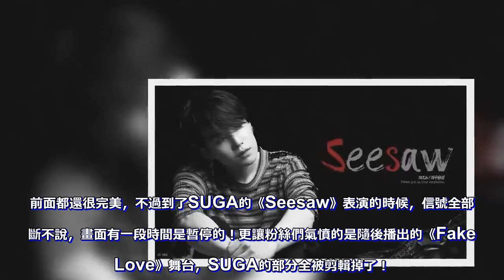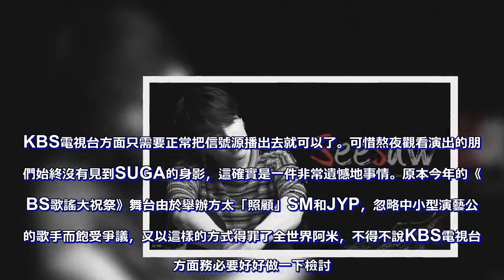年末音樂盛典舞台上，BTS閔玧其SUGA不見了？都是KBS編導惹的禍！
在剛剛結束的《KBS歌謠大祝祭》舞台中，對於很多BTS全球粉絲團阿米們來說，此前主辦方早前泄露出來的目錄當中每一位防彈少年團成員們的單獨舞台應該是本次年末音樂盛典上最大的看頭之一。不過當天的節目播出之後，閔玧其SUGA的粉絲們徹底憤怒了！這到底是怎麼回事呢？

其實《KBS歌謠大祝祭》節目單流出之後，很多阿米都非常興奮。因為看到了KBS為每一個成員都安排了單獨演出的舞台！雖然是提前錄製好的內容，但這樣的情形此前也就在BTS演唱會上才能看得到。所以絕大多數學生朋友們當天都在熬夜觀看這場演出。
而最終憑藉J-Hope的一首《Just Dance》舞台為起點，防彈少年團每個人的個別舞台正式拉開了序幕。前面都還很完美，不過到了SUGA的《Seesaw》表演的時候，信號全部中斷不說，畫面有一段時間是暫停的！更讓粉絲們氣憤的是隨後播出的《Fake Love》舞台，SUGA的部分全被剪輯掉了！
看到這樣的場面之後，阿米們紛紛在網上詢問道：「閔玧其，SUGA人呢？怎麼不見了？」更不能理解的是，當天這段內容並不是現場直播的內容。而是提前彩排的時候已經拍攝好的內容。KBS電視台方面只需要正常把信號源播出去就可以了。可惜熬夜觀看演出的朋友們始終沒有見到SUGA的身影，這確實是一件非常遺憾地事情。原本今年的《KBS歌謠大祝祭》舞台由於舉辦方太「照顧」SM和JYP，忽略中小型演藝公司的歌手而飽受爭議，又以這樣的方式得罪了全世界阿米，不得不說KBS電視台這方面務必要好好做一下檢討。提前彩排好的內容都不能及時播出去，請問這樣的彩排的還有什麼意義呢？